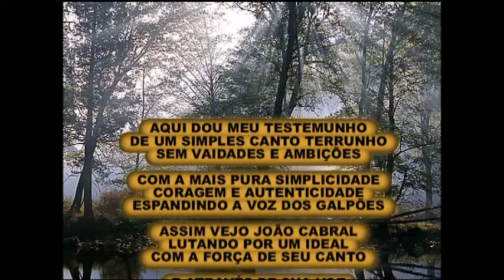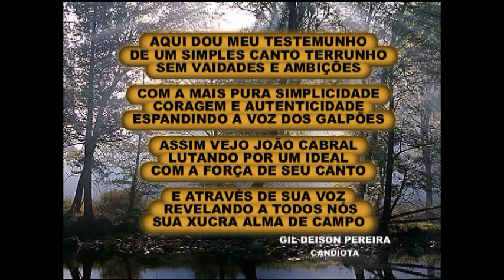DVD "Minha Terra" - João Cabral (cantor, compositor e tradicionalista)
Assista o vídeo e conheça esse belo trabalho do cantor, compositor e tradicionalista João Cabral, do qual reúne algumas músicas de seus CDs (O peão de estância, A voz dos galpões e Do campo pro campo), que foram apresentadas em um show realizado em 2005, nas dependências do CTG Luiz Chirivino de Candiota/RS. Participação especial de Ênio Medeiros, Jair Acosta, Itamar Freitas, Pablo Lopes e Serginho. A produção também conta com cenas gravadas na Estância Santa Rita, Bagé/RS; e depoimentos de amigos e familiares.